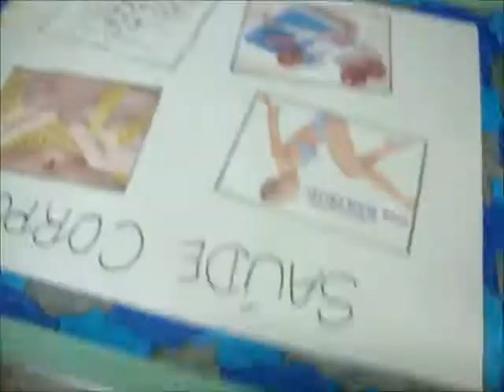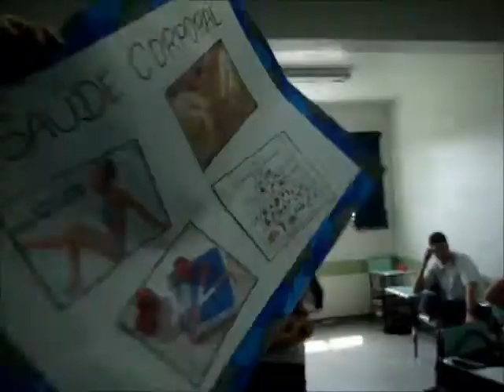Ai se eu te pego ...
Chris, Brunna e Barbara dançando, como de praxe kkkkkkkkk cim participação especial do Matheus e mais uns ai! :D